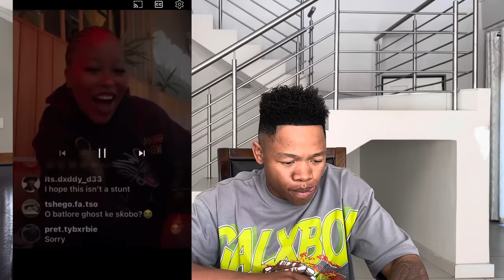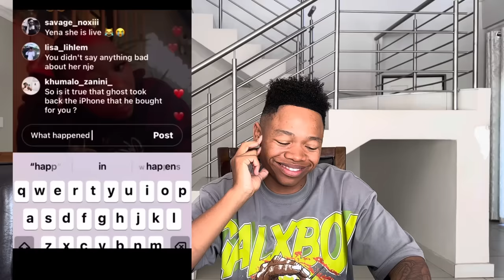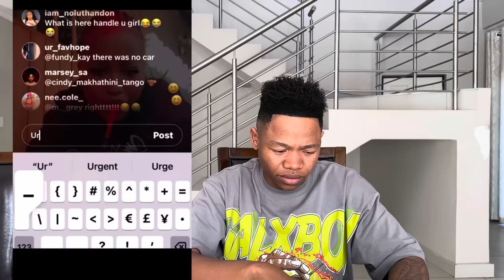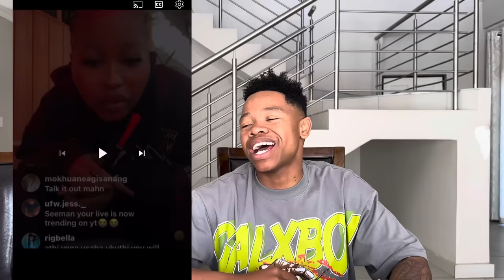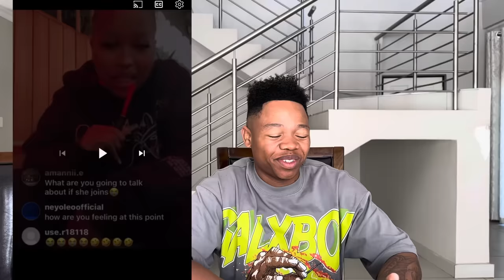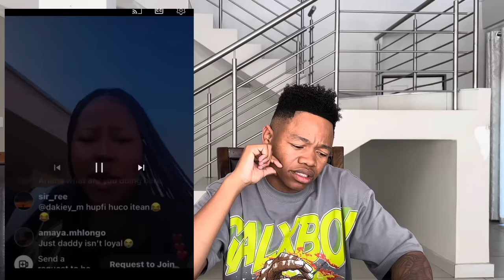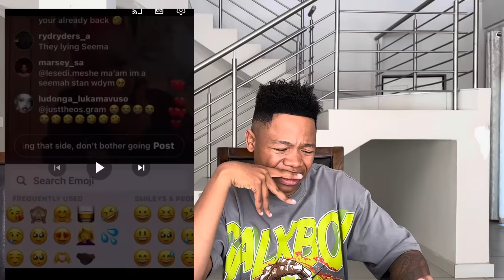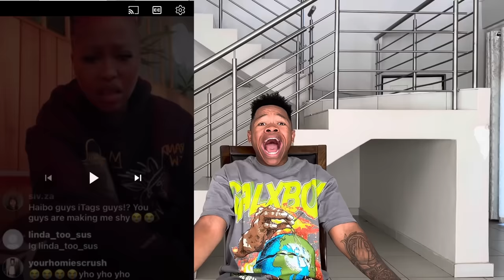REACTING TO MY EX GIRLFRIEND’S Live EXPOSING ME!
Ghost Hlubi Reacting to Seemah Exposing him!